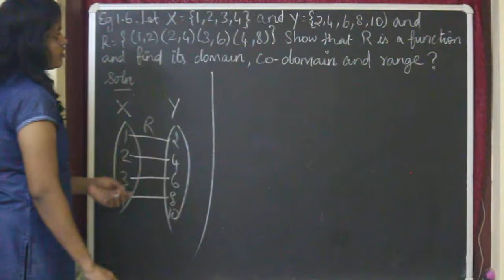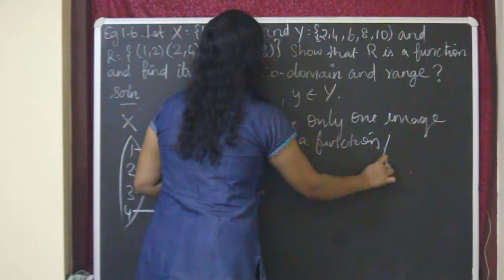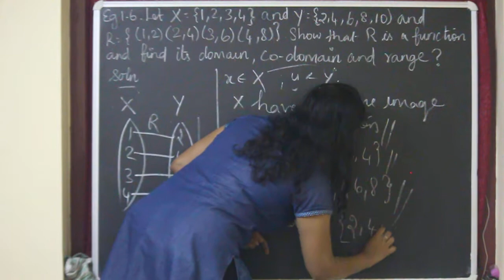10th Maths | Chapter 1 example 1.6 | Samacheer| Tamil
Hello students, this is sinju. Here I Explained Example 1.6 from Chapter 1 for  10th students. If you are feeling Maths as a tough subject just forget that it is an easy way to solve Maths. Just follow all my updates to score good as well as full marks in 10th Mathematics